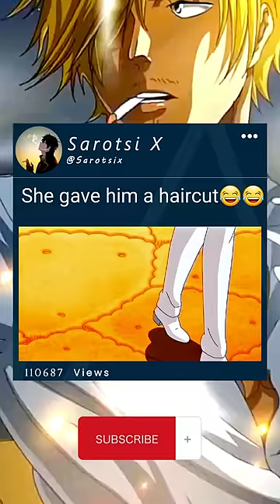Sanji budding onepiece